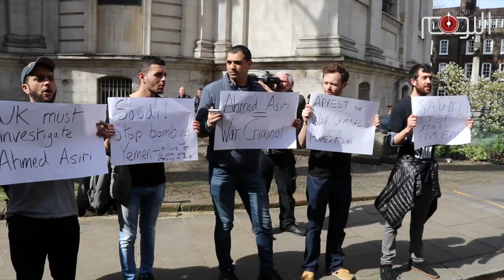تقرير متلفز: العسيري ...خلق منحط كخلق اسياده آل سعود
التصرف غير اللائق الذي صدر عن الجنرال احمد العسيري الناطق باسم التحالف العسكري الذي تقوده السعودية ضد اليمن ومستشار وزير الدفاع السعودي محمد بن سلمان لدى مواجهته لناشطين حاولوا اعتقاله قانونيا في لندن الأسبوع الماضي بتهمة ارتكاب جرائم ضد الإنسان , هذا السلوك لم يفاجيء المطلعين والمتابعين لردود افعال الأنظمة القمعية في الخليج وفي كيفية تعاملها مع الناشطين الحقوقيين والسياسيين وفي استهزائها بشعوب المنطقة.

إذ سبق العسيري وفي حركة مشابهة احد اعضاء البعثة السعودية في مقر هيئة الأمم المتحدة بجنيف عندما وجّه مصوّر وكالة انباء البحرين اليوم عدسته نحوه لدى حضوره إحدى جلسات مجلس حقوق الإنسان. فهؤلاء عبيد الحكومة يخشون الكاميرات التي تعريهم وتفضحهم وهو مايفسر ردة فعل السفير السعودي السابق لدى المنظمة الدولية فيصل طراد الذي رفض تصويره في تصرف أثار سخرية الدول الأعضاء في المجلس  نظرا لأن جلسات المجلس علنية تنقل على الهواء.

هذا السلوك غير الأخلاقي اعتاد عليه مرتزقة النظام الحاكم في البحرين لدى مواجهتهم للمتظاهرين المطالبين بالحقوق وإنهاء عقود من الظلم, فهؤلاء المرتزقة تجردوا من كافة القيم الأخلاقية وقد ظهر ذلك جليا عبر اعتداءهم على النساء والأطفال والشيوخ.

في انحطاط اخلاقي وسقوط ديني وخروج على الاعراف والتقاليد الدبلوماسية للنظام السعودي الفاسد ، أهان سفير الرياض بواشنطن عبد الله بن فيصل المرأة السعودية في اشارة الى أنها لاتفهم إلا لغة الضرب ، مشبهاً اليمن بالزوجه في اشاره الى العدوان السعودي على اليمن.

هذا السلوك يكشف خلق العائلتين الحاكمتين في المنامة والرياض, واذا ما أضيف الى ذلك الفضائح الأخلاقية التي تلاحق أفرادهما في العديد من دول العالم يمكن معرفة مدى سقوط وإنحطاط هاتين العائلتين وأذنابهما من المرتزقة.